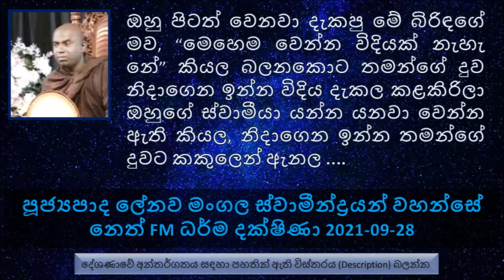අපිටම කෙළෙස් වද දෙන්නේ අපිටම කෙළෙස් කරදර කරන්නේ. කෙළෙස් හොලවද්දී කෙළෙස් වල දුර්ගන්ධය අපිටම දරාගන්න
Ven Lenawa Mangala Thero - Neth FM Dharma Dakshina - 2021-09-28
පූජ්‍යපාද ලේනව මංගල ස්වාමීන්ද්‍රයන් වහන්සේ - නෙත් FM ධර්ම දක්ෂිණා 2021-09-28
සිතට වසඟ වී සිටින්නා..  සාරි බැමිණියගේ පුතා සාරිපුත්ත ලෙසත්..
ගතිගුණ වලටත් නාමයන් හැදෙනවා.
චිත්ත හත්තක කියන  තෙරුන් වහන්සේ අරමුණු කරගෙන බුදුරජාණන් වහන්සේ අතීත කතාවක් දේශණා කල සේක
අතීතයේ එක් ආත්මයක තම ගවයෙක්  නැති වෙලා  ගවයා හොයාගෙන ..
අද ඉතින් අපිළිවෙල තමයි පිළිවෙල වෙලා තිබෙන්නේ..
මේ තැනැත්තා බඩගින්නේ වෙව්ල වෙව්ල ඉන්න මනුස්සයා දැකපු මේ භික්ෂුන් වහන්සේලා මේ අහාර ටික..
මේ ගිනි කඳන් වගේ මහා පින් කඳන්. එහෙම පින් පිරිච්ච කාලයක තමයි අපේ භාග්‍යවතුන් වහන්සේ වැඩ සිටපු කාලය
මේ භාවයක්, කල්ප සියදහස් ගණනක් පුරා පින් කරලා ඒ පිනක් ගහකට ලං වුණාම කොතරම් ඕජාව එහෙනම් රසවත් ද පින්වතුනි..
ආයෙත් ගිහින් හූනා වගේ.. එපා කියල ගිහින් හෙමිහිට එනවා..
කල්‍යාණ කර්ම පින්කම් එහෙම නැත්නම් පවුකම්.. අපි මේ දෙක දායාද කරගෙන භාවයෙන් භවයට ගමන් කල යුතුයි.
හැඳි සළු ඉවතට ගිහින් කටත් ඇද වෙලා..
අද පවුල් ප්‍රශ්න බිරිඳ බලන්නේ නැහැ, මහත්තයා බලන්නේ නැහැ.. තමන්ගේ ගෞරවය අගය තියාගන්නේ නැතුව හැම දේම නැති කරගෙන පසුව බිරිඳ සැමියාට..
කෙළෙස් හොල්වද්දී කෙළෙස් වල දුර්ගන්ධය අපිටම දරාගන්න බැහැ පිංවතුනි
අපිටම කෙළෙස් වද දෙන්නේ අපිටම කෙළෙස් කරදර කරන්නේ කියල අපිටම..
ඔහු පිටත් වෙනවා දැකපු මේ බිරිඳගේ මව දැක්කා.. පසුව මෙහෙම වෙන්න විදියක් නැහැ නේ. කියල යනකොට තමන්ගේ දුව නිදාගෙන ඉන්න විදිය දැකල ඔහුගේ ස්වාමීයා යන්න යනවා වෙන්න ඇති කියල, නිදාගෙන ඉන්න තමන්ගේ දුවට කකුලෙන් ඇනල කිව්වා ඔන්න තමුන්ගේ ස්වාමි පුරුෂයා
කෙළෙසුන්ගේ ස්වාහාවය මේ වගේ පින්වතුනි..
මලියදේව මහා රහතන් වහන්සේ මේ සාසනයේ අවසන් රහතන් වහන්සේ කියල කතිකාවතක් සමාජයේ පැතිරෙනවා. සමහර දන්නා අයත්..
මේ සත්පුරුෂයන්ට වැරදුණා කියල වැරදුනා කියල දැනුනට මහා ප්‍රඥාවන්තයන්ට වරදින්නේ නැහැ..